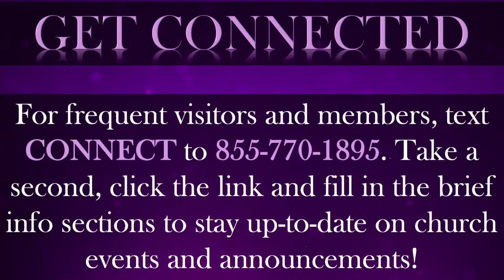Wahoo Baptist Church Sunday Morning 05/22/22